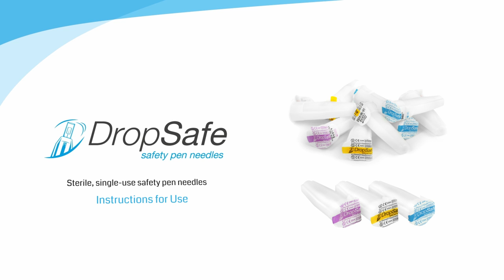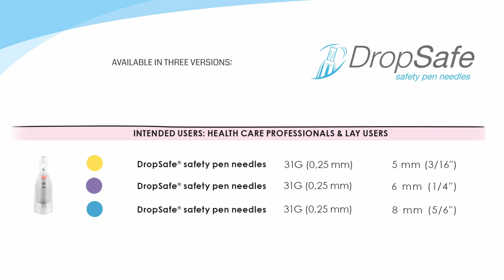DropSafe Safety Pen Needles Instruction For Use (clinical)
DropSafe safety pen needles are single-use, sterile safety needles intended to be used with a pen injector device for the subcutaneous injection of drugs, including insulin. Safety pen needles are intended to be used by clinical and non-clinical users.
The device is designed to minimize the risk of injury with a used needle or its reuse by application of a safety feature.